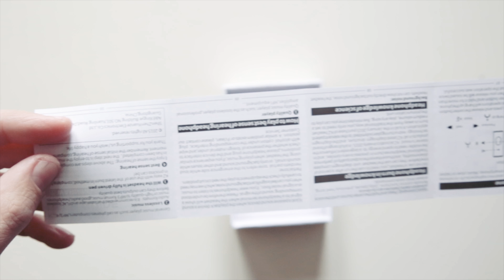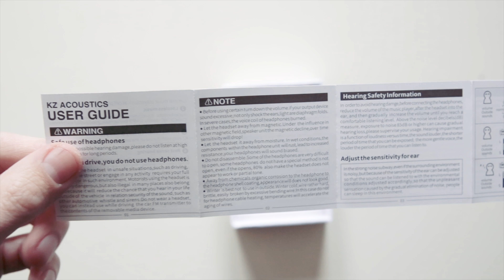Boxing Auriculares KZ ZST Pro (4K UHD)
Este es el desempaquetado de los auriculares KZ ZST Pro.